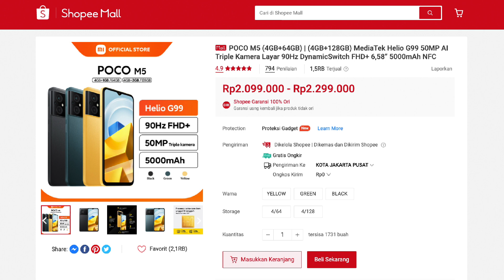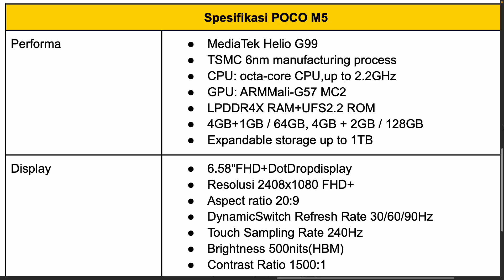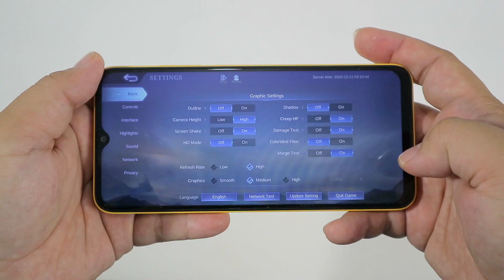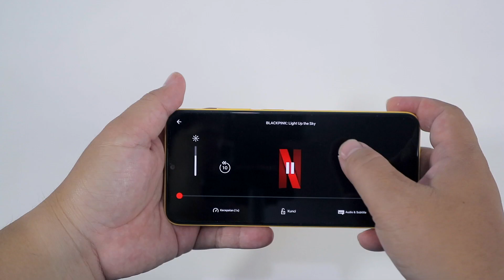HP Gaming Paling Murah Dari Poco Cuma 2 Jutaan! Poco M5 Test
Part Video :
00:00 Intro
00:24 Bumper
00:29 Spek Poco M5
04:14 Kamera
04:44 Tes Video
05:51 Tes Video  Kamera Depan
06:51 Tes Foto
08:05 Kesimpulan
08:21 Closing